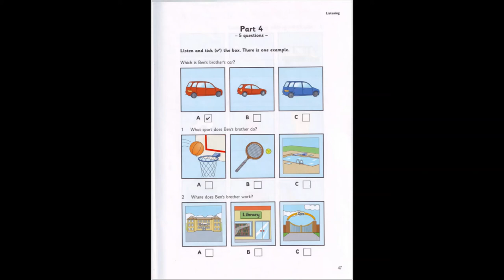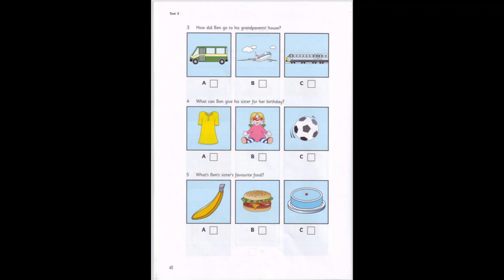Cambridge English Test Mover 1,Listening Test 3, part 4